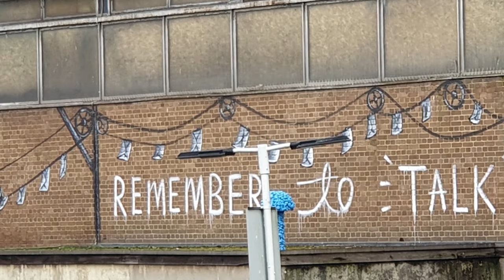STREET ART IN CROYDON (LONDON) - JANUARY 2020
Some street art murals in CROYDON with HAYLEY WELSH, RUN, BEN EINE, SCHOONY, PHLEGM, DOUDOU STYLE, KALDEA ...